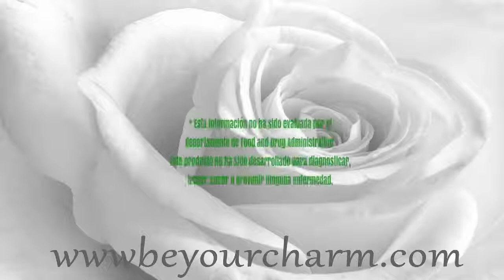BE YOUR CHARM VEIN FORMULA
Vein Formula proporciona antioxidantes clínicamente benéficos y nutrientes para potenciar la integridad y función de los vasos sanguíneos y venas de las piernas